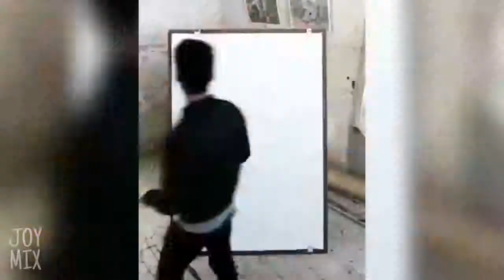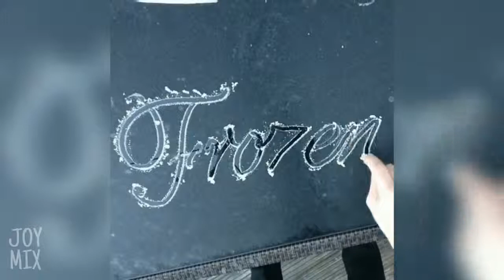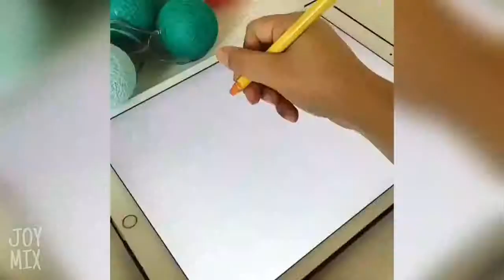THE MOST SATISFYING VIDEO EVER 😍 100% You Will Get Satisfied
Keyword search:

- Satisfying Video
- Satisfying Feelings
The Most Satisfying Video In The World 50 Oddly Satisfying Videos  Life Awesome 2017
-music
oddly satisfying Most Satisfying Videos In The World,Cake , Awesome artistic skills